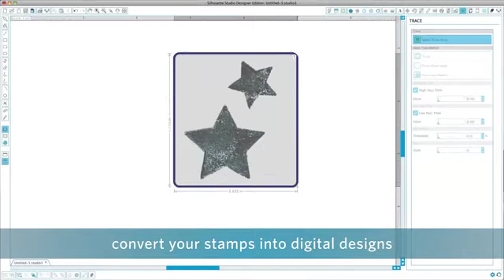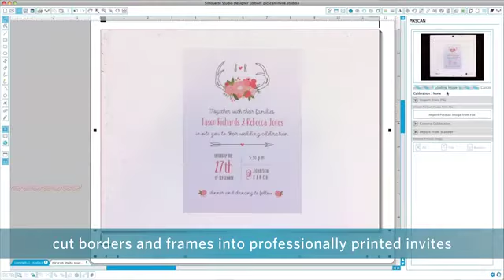Silhouette PixScan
A perfect compliment to the Silhouette CAMEO cutter, PixScan is ideal for turning hand-drawn sketches and lettering into cut jobs, digitizing fabric patterns, turning photos and magazine clippings into cut or sketch files and much more.

You can also see all of our instructional videos